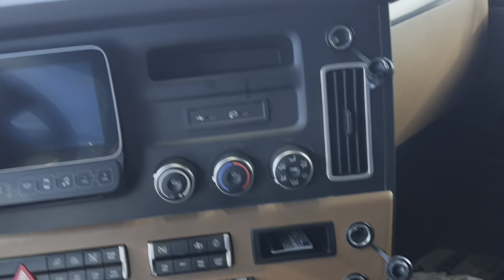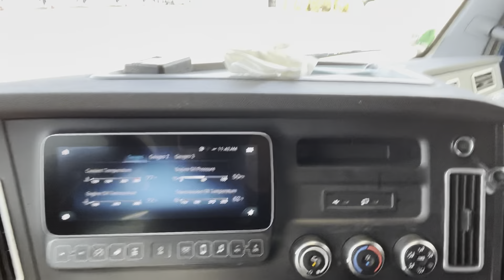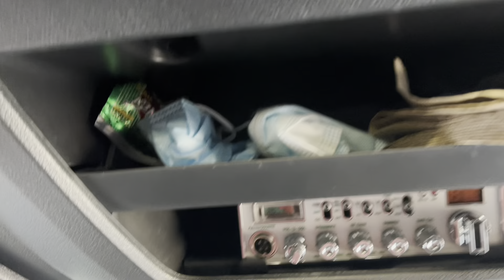3/1/22 vlog 171: Heading Back To Portland